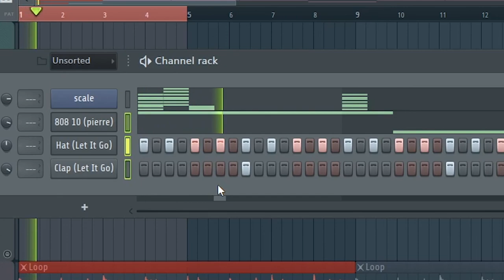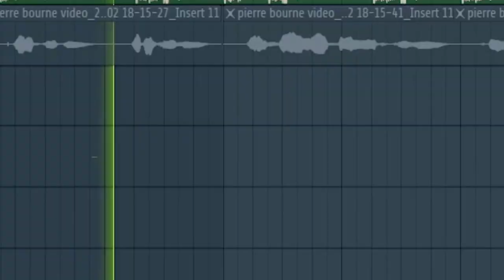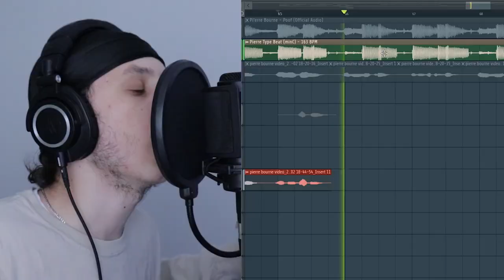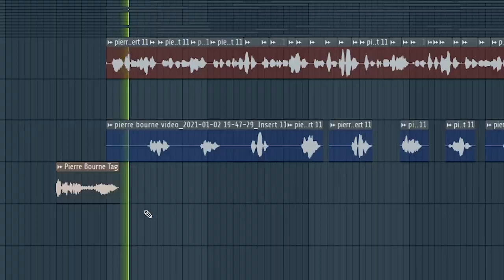How To Make A Song Like Pierre Bourne on "Poof" | FL Studio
I’ll show you how to sound like pierre bourne on poof in fl studio. To learn how to make a song like pierre bourne, we’ll firstly start by making a pierre bourne type beat fl studio and try to find the same vibe as the pierre bourne poof song. Making a song from scratch like pierre bourne on poof starts by making a beat that sounds like what he would do. This pierre bourne remake is honestly my attempt at following his style and flow and rap like him on poof on a beat i produced.

Make A Song Like